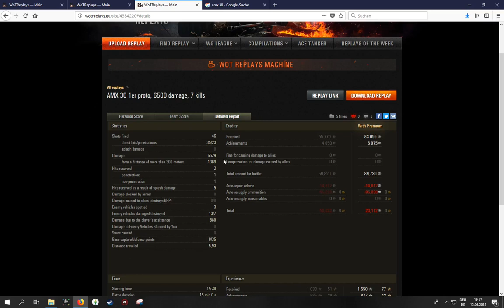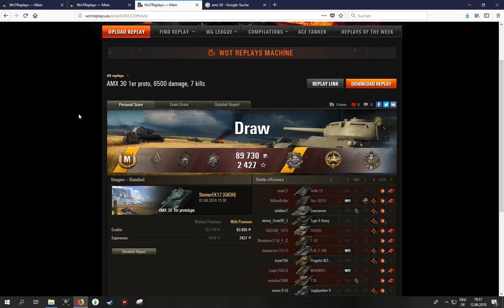WoT ReplayChallenge Kw25 AMX 30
wildes Gerät in Bestform